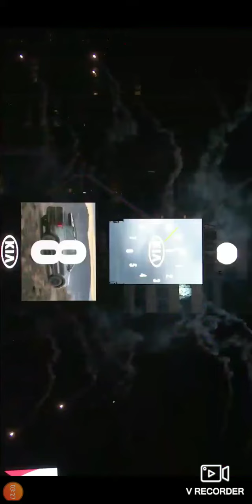Año nuevo en Nueva York 2021✨ Time square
Una de las mejores experiencias en mi vida fue vivir año nuevo en time square, este año fue diferente pero igual de especial